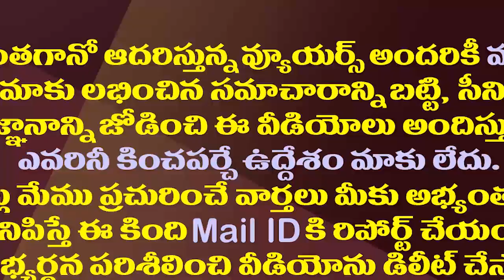దేవినేని ఉమను కొట్టకపోతే రాష్ట్రం వదిలి వెళ్ళిపోతా| Minister Kodali Nani Challenge To Devineni Uma